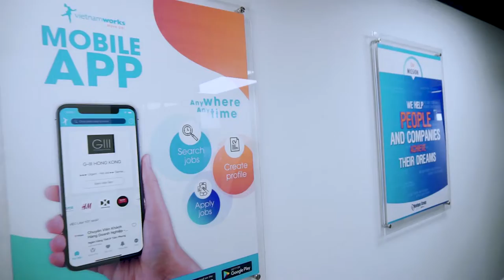WE MOVE UP 2018 - 03102018 - 4